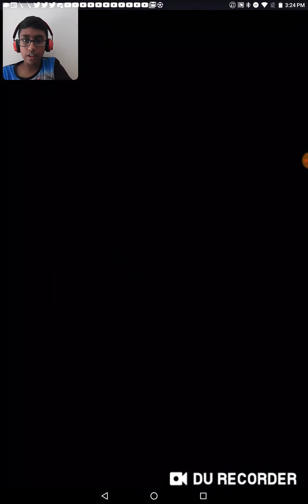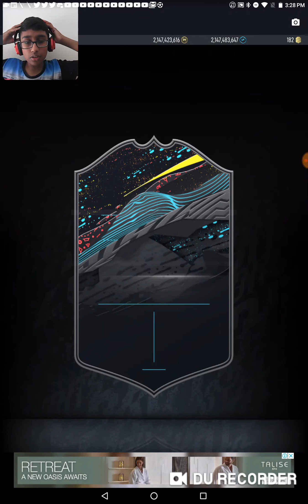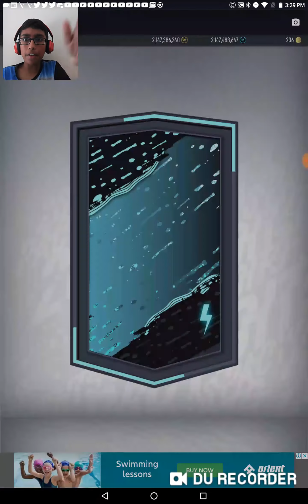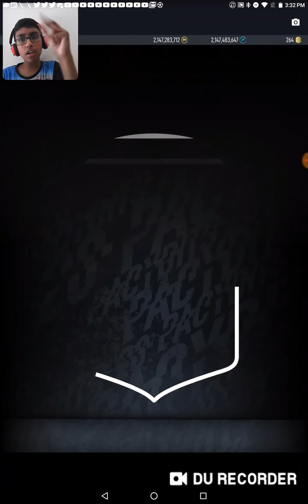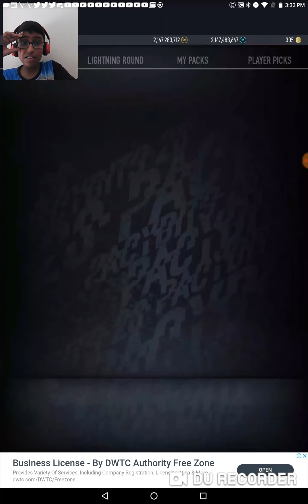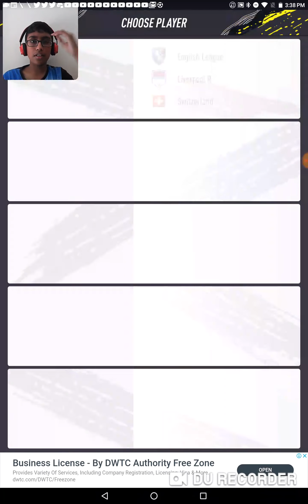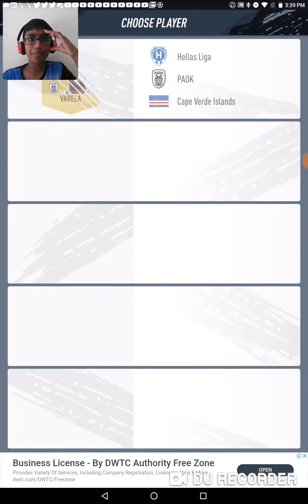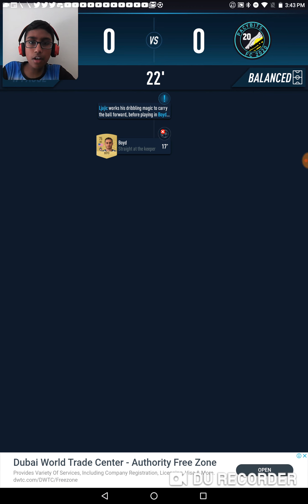We got 2 Liverpool players and one 93+ icon